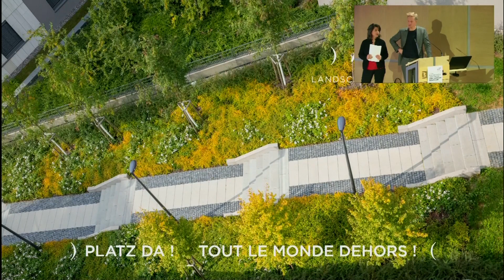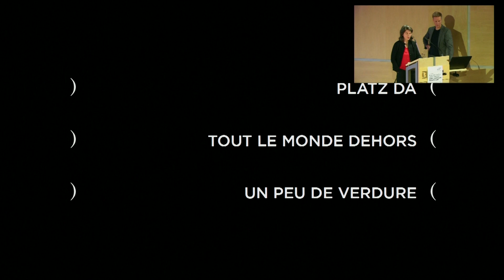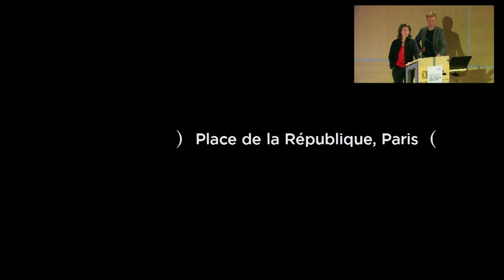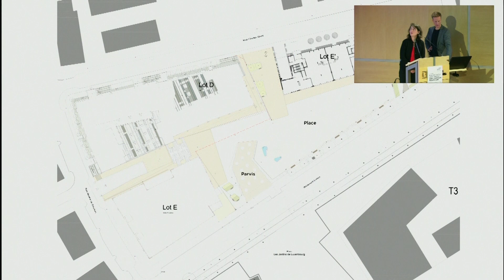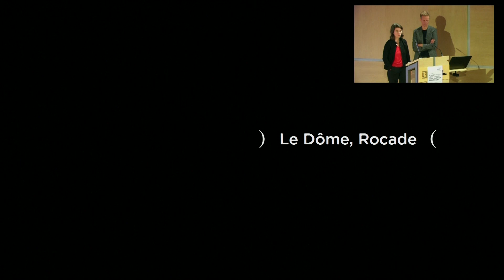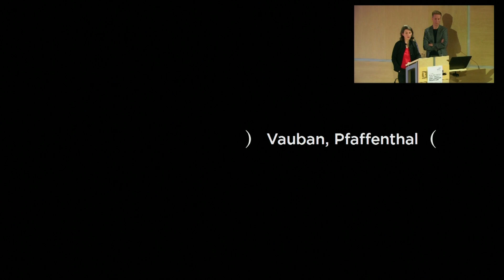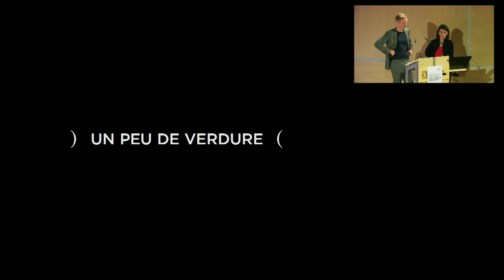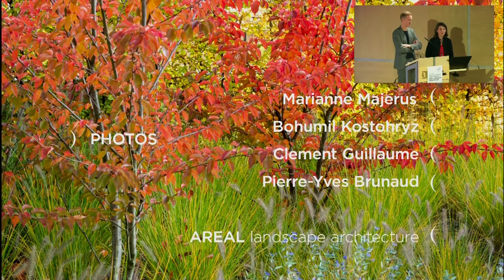AREAL LANDSCAPE ARCHITECTURE, PLATZ DA! TOUT LE MONDE DEHORS !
This conference took place on December 13th, 2018 and it was organized by LUCA.

During their lecture, Friederike Huth and Christian Weier, founder of AREAL Landscape Architecture, exposed a series of projects according to three themes: “Platz da!”, “Tout le monde dehors !” and “Un peu de verdure”.

The first theme “Platz da!” presents the intention to create places that invite people to go out. The landscaped space must respond to the environment and the architecture that surrounds it. To encourage these people to go to this space, they used to work on a process included different step and scales.

“Tout le monde dehors !” is about the use and the appropriation of the space. The idea is to propose a succession of landscapes when users are invited to meet each other. This meeting point participates in the activation of the area.

Finally, the theme “Un peu de verdure” provides an understanding of the importance of greenery in a landscape environment. Greenery contributes to the quality of the space. It is not only about public health or well-being, but also about the different senses, it activates.

Founded in 2006, AREAL Landscapes Architecture is today composed of 5 architects and landscapers. Influenced by the work of the American landscaper Martha Schwartz, the office advocates a positive approach to its projects. For each project, the office tries to create an interaction between and around the built spaces, while combining natural and built landscapes.